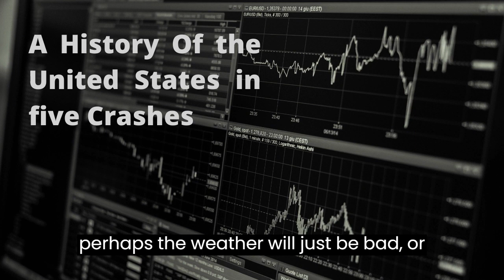A History of the United States in Five Crashes| Panic 1907 | Introduction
This video series is a comprehensive introduction to the five most significant crashes in the history of the United States. Panic 1907  From the stock market crash of 1929, Black Monday of 1987, to the housing market crash of 2008 and Flash Crash,  2010. we will examine the causes, consequences, and lessons learned from each event. Discover how these crashes have shaped the country's economy and financial system, and how they continue to affect us today. With expert analysis and archival footage, this video series provides an in-depth look at some of the most important moments in American history. Join us as we explore the five most significant crashes in the history of the United States.